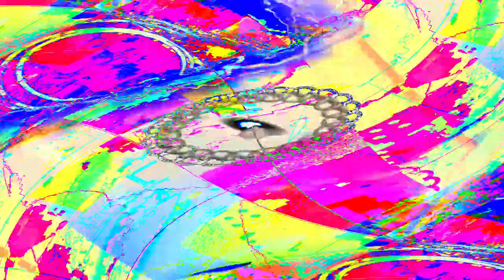Movie 24 06 01 15h04m05s